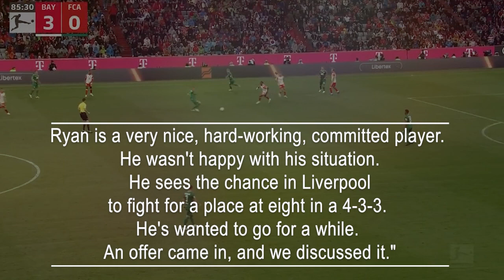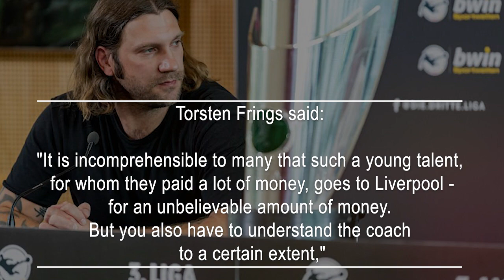Liverpool signing Ryan Gravenberch irks ex-Bayern Munich midfielder Torsten Frings.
Former Bayern Munich and Germany midfielder Torsten Frings is deeply frustrated with his former club for permitting Ryan Gravenberch to join Liverpool. The 21-year-old faced a challenging year in Bavaria after moving from his childhood club Ajax for £20 million in 2022. Initially, he struggled to find opportunities under Julian Nagelsmann, and the same story continued after Thomas Tuchel took over as the coach.
By the time Gravenberch's £40 million transfer to Liverpool was finalized, just hours before the September 1 deadline, he had made 34 appearances in Germany, with 27 of them as a substitute, totaling 946 minutes of play – an average of 27 minutes per appearance. Since arriving at Liverpool, he has been adapting to Jurgen Klopp's system and the Premier League, making two substitute appearances in the top-flight and assisting Luis Diaz in his first start in the Europa League.
The decision by Bayern Munich to let go of a player with immense potential after just one year at the club did raise eyebrows. Tuchel was actively seeking a dedicated defensive midfielder, a role that Gravenberch did not quite fit as he was more comfortable as a box-to-box player. Tuchel explained the decision at the time, stating, "The main problem for him is that we don't really play with a [number] eight in our 4-2-3-1 system. And we're spoilt for choice up front, with really experienced players. Ryan is a very nice, hard-working, committed player. He wasn't happy with his situation. He sees the chance in Liverpool to fight for a place at eight in a 4-3-3. He's wanted to go for a while. An offer came in, and we discussed it."
Torsten Frings who had a distinguished career with 662 club appearances and 79 for the German national team, expressed his dissatisfaction as a warning to the club, urging them not to repeat the same mistake when dealing with the in-form 18-year-old striker, Mathys Tel.
"It is incomprehensible to many that such a young talent, for whom they paid a lot of money, goes to Liverpool - for an unbelievable amount of money. But you also have to understand the coach to a certain extent," said Frings. "If a player doesn't fit into the philosophy, it might make more sense to tell the player that and then let him decide whether he tries to assert himself or not, looking for an opportunity at another club."
While wishing Gravenberch success in his future endeavors, the 46-year-old conveyed to Liverpool's summer signing that he has "found a sensationally good club."